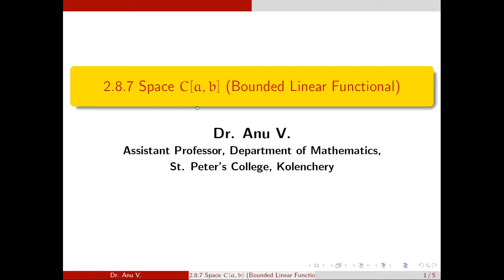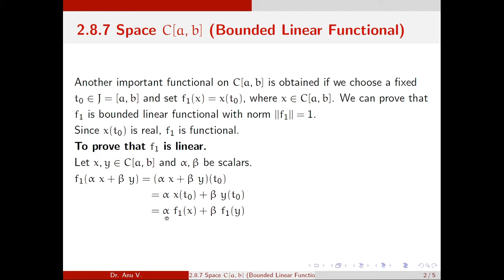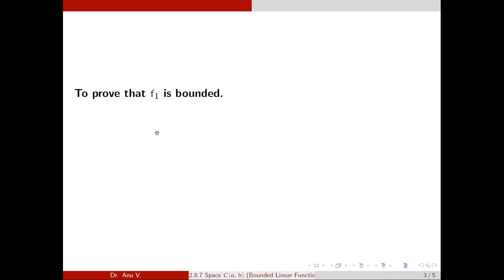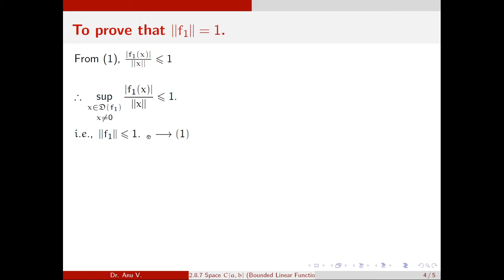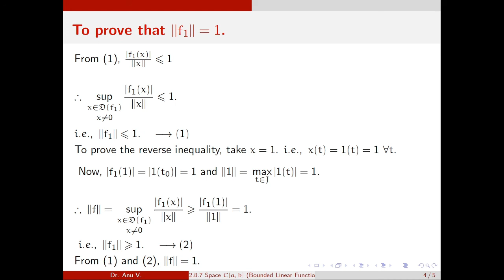Functional Analysis - Unit II - 2 .8 .7 Space C[a, b] (Bounded Linear Functional )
This video is based on the topic 2 .8 .7 Space C[a, b] (Bounded Linear Functional ) of the syllabus of Functional Analysis for III Semester M.Sc. Mathematics (for affiliated colleges under Mahatma Gandhi University)

Text Book: Introductory Functional Analysis with Applications (Erwin Kreyszig)